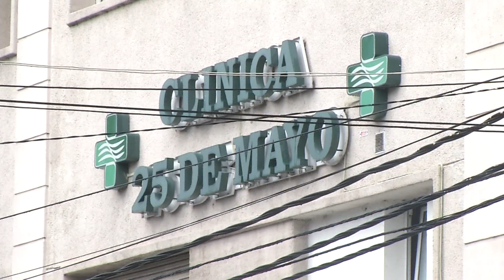Telediario | Coronavirus: Primer caso en Mar del Plata